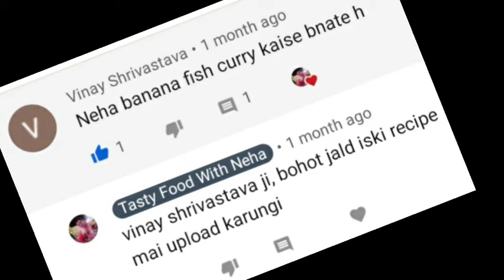Banana Fish Curry#Veg fish curry#केले की सब्जी मछली के तरीके से बनाए#banana curry like fish curry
hello friends
welcome to tasty food with neha
i hope do you like this video